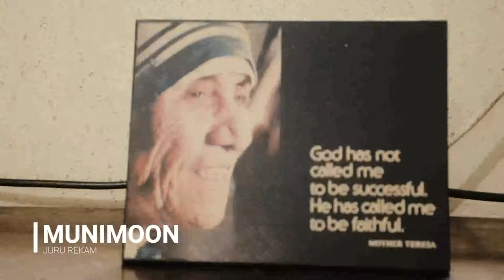NGANGSU KAWERUH BERSAMA ROMO MUDJI SUTRISNO.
Prof. Dr. Fransiskus Xaverius Mudji Sutrisno, SJ  atau yang akrab kita panggil dengan Romo Mudji,  adalah seorang tokoh rohaniawan katholik serta  menyematkan dirinya sebagai pastur yang budayawan, beliau juga seorang penyair dan pelukis, Guru Besar Sekolah Tinggi Filsafat Driyarkara, Dosen Pascasarjana Universitas Indonesia,  Dosen Pascasarjana Institut Seni Indonesia, Surakarta..